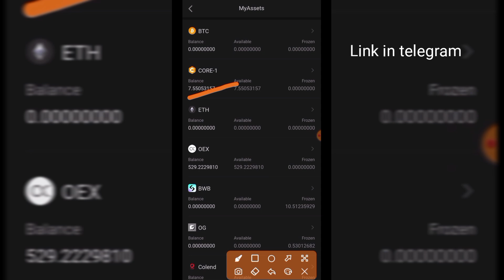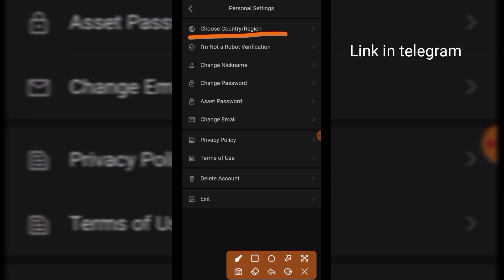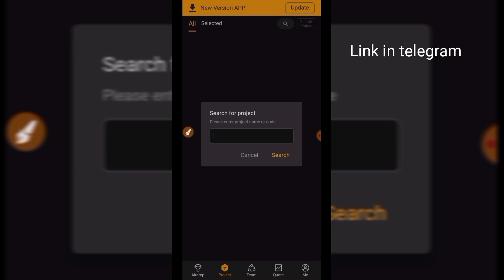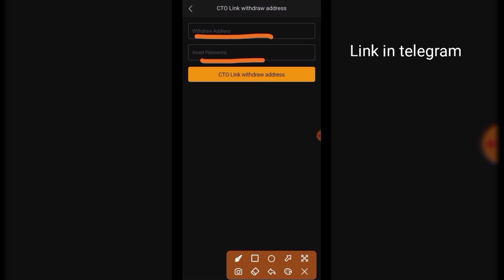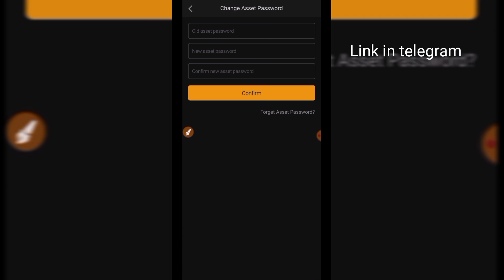Coretardio (CTO) Token Withdrawal Process. Satoshi Mining App. Full Guide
Coretardio (CTO) Withdrawal Process. Satoshi Mining App Withdrawal Process.

[ All links are available on my Telegram channel. Join me for free for future updates. ]

This video is about new crypto currency mining Website, Airdrop and App. On this channel you are told about crypto currency mining websites, mining applications and airdrops. If any new crypto currency has come into the market, you will also be informed about it. Proof of withdrawal is also shown and whether the website, app is genuine or a scam is also stated.